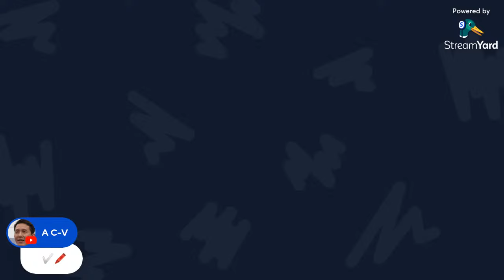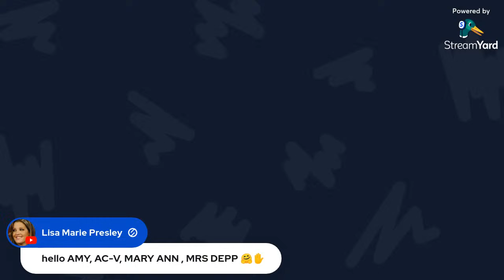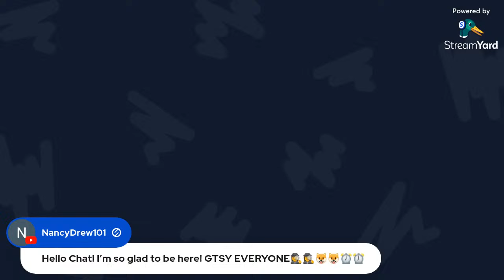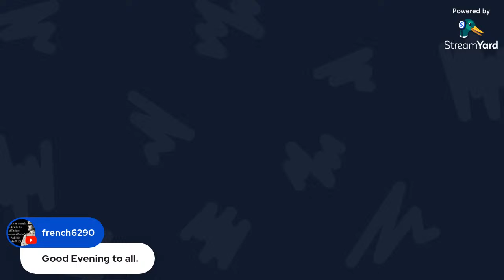Exposing the Delphi Troll Farm: Episode #2 (A Mockery of Justice)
Open discussion with the chat!

(1) the purpose and character of the use, including whether such use is of a commercial nature or is for nonprofit educational purposes; (2) the nature of the copyrighted work; (3) the amount and substantiality of the portion used in relation to the copyrighted work as a whole; and (4) the effect of the use upon the potential market for or value of the copyrighted work.